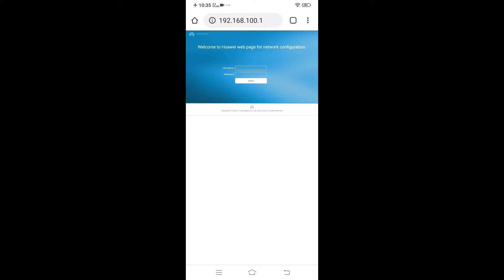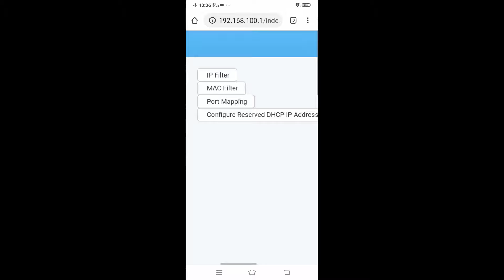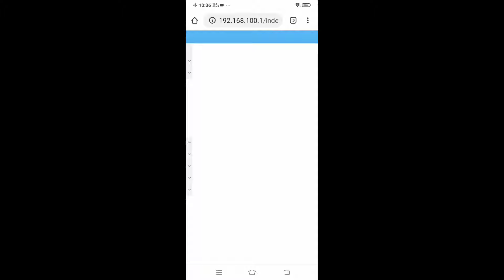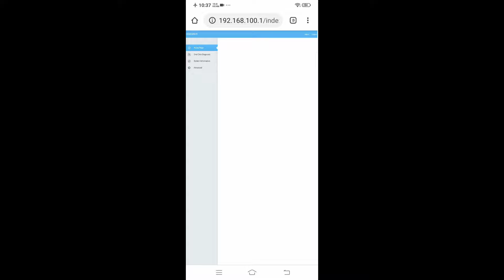cara blokir hp yang masuk ke WiFi kita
Di video ini kalian menonton
Cara memblokir hp yang masuk ke WiFi kita.
WiFi Indihome atau WiFi biznet ataupun bolt

Cara blokir WiFi
Cara blacklist WiFi

Calon teknisi